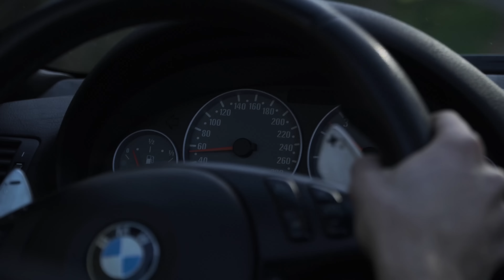Despiezamos un M3 e46 para nuestro próximo proyecto. BMW E36 Swap S54 Tracktool Episodio #1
La emblemática carrocería BMW E36 junto con el premiador motor S54b32 343cv son los protagonistas de nuestro próximo proyecto en el que muy a nuestro pesar despiezamos un M3 E46 para llevarlo a cabo.